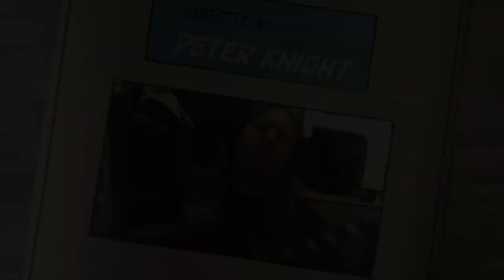Peter Knight Guitar Tuition Preston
from Classical to Latin, to Country Blues, Rock and Metal guitar tuition